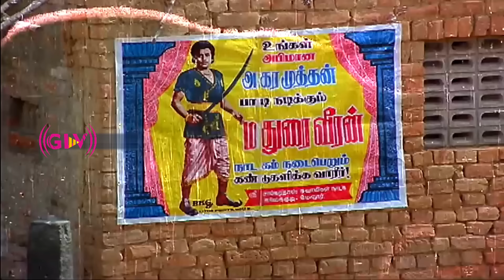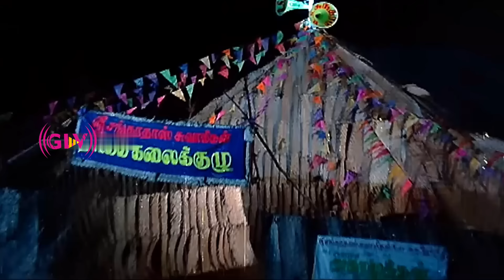Oorellaam Un Paattu Movie Scenes | Ramarajan | Vaidehi | Aishwarya | Tamil Hit Climax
Directed by : Siraj
Starring : Ramarajan, Vaidehi, Aishwarya
Release date : 16 July 1991